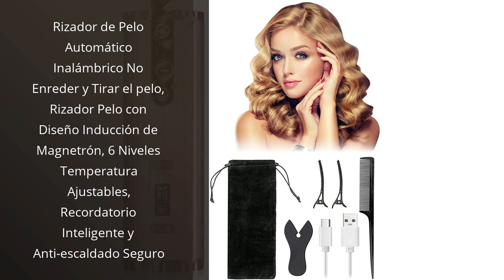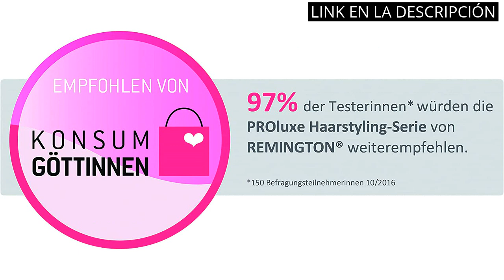ONDULADOR DE PELO AUTOMATICO: Los 5 mejores onduladores de pelo automáticos del mercado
Todos los productos

✋  Aquí están los 5 mejores onduladores de pelo automáticos del mercado disponibles en el mercado.

🔽🔽🔽 ENLACES DE COMPRA ONDULADOR DE PELO AUTOMATICO 🔽🔽🔽

1) Rizador de Pelo Automático Inalámbrico No Enreder y Tirar el pelo, Rizador Pelo con Diseño Inducción de Magnetrón, 6 Niveles Temperatura Ajustables, Recordatorio Inteligente y Anti-escaldado Seguro

2) Remington Rizador de Pelo PROluxe, Tecnología OPTIHeat, Ondulador de Pelo con Barril de 25-38 mm, Rizos Grandes y Ondas Suaves, Peinados Duraderos, Cerámica, Temperatura hasta 210°C, Digital, CI91X1

3) Rizador de Pelo Automático, Rizador Pelo, Tenacillas Pelo con 4 Temperaturas Ajustables, Calentamiento Rápido y Duradero, Rizadores Para Cabello Medio y Largo (Negro)

4) SevenPanda Rizador de Pelo Automático Inalámbrico, Rizador Portátil, Barril de Cerámica de Calentamiento Rápido con Temperatura y Temporizador Ajustables,de Carga USB y Portátil Para Viajes

5) Rizador de Pelo Automático Inalámbrico,Rizador de Pelo sin Calor Rizador de Pelo Profesional Rizador Portátil Carga USB

00:00 - Intro
00:05 - 1) Rizador de Pelo Automático Inalámbrico No Enreder y...
00:32 - 2) Remington Rizador de Pelo PROluxe, Tecnología OPTIHeat,...
01:07 - 3) Rizador de Pelo Automático, Rizador Pelo, Tenacillas Pelo...
01:43 - 4) SevenPanda Rizador de Pelo Automático Inalámbrico, Rizador...
02:23 - 5) Rizador de Pelo Automático Inalámbrico,Rizador de Pelo sin...
02:52 - Outro